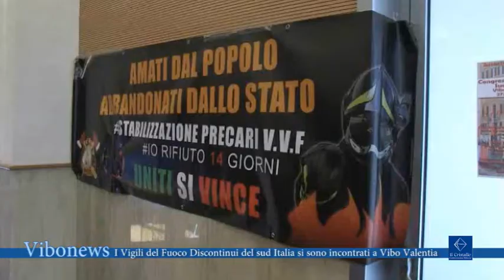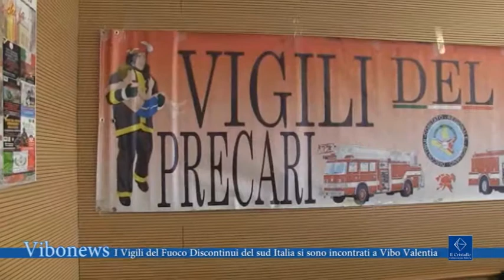I Vigili del Fuoco Discontinui del sud Italia si sono incontrati a Vibo Valentia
I Vigili del Fuoco Discontinui del sud Italia si sono dati appuntamento presso la sala consiliare della Provincia di Vibo Valentia per discutere sulle ultime decisioni prese dal Governo in base ai decreti di attuazione della legge di riforma della pubblica amministrazione inerenti le funzioni e i compiti del Corpo dei vigili del fuoco, la revisione e il riassetto delle sue strutture organizzative e altre norme per ottimizzarne le funzioni

Intervista Carlo Mazzarella, presidente Associazione Discontinui dei Vigili del Fuoco